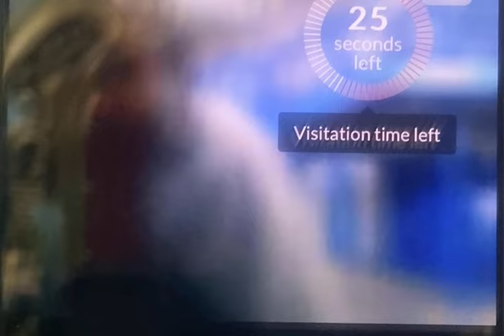KING BIG STRETCH • GOT CAUGHT SLIPPING IN WESTCOAST 30’S CEIPS HOOD TRYING TO PUT IN WORK!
King Stretch (James Carter)AI3093 Live from CALIPATRIA State Prison. From The 4 Yard he share stories of being involved with the street life! He welcomes all Len pals!